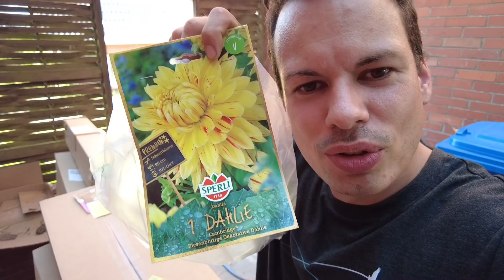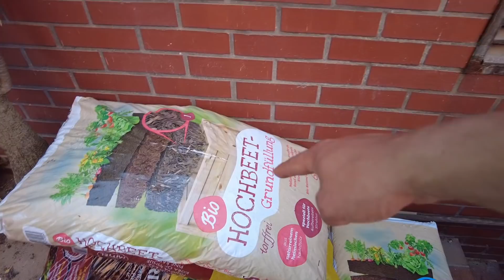Gartenrundgang beim Gemüse, Der König ist da, Dahlien in Kübeln pflanzen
es ist endlich soweit, die letzten Dahlien kommen in die Kübel. Asiy Style liefert meine Steinfigur für den Garten. Kaninchen zerstören weiter meinen Garten aber es gibt auch sichere Zonen im Hochbeet. Der Kohlrabi wird geerntet. Mangolf wächst super. der Ampfer will meinen Garten erobern. Marienkäfer vermehren sich und bekämpfen die Blattläuse. Stachelbeeren fast erntereif. Tomaten kommen ins Freiland. Poreeblüten werden was.

*Meine Gartenliste auf Amazone

*durch den Einkauf über diesen Link bekomme ich eine kleine Provision und ihr unterstützt meinen Kanal. Danke